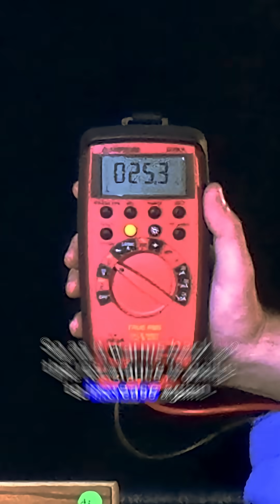Light goes on by putting a resistor in LN2! ⚡🥶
In this circuit, the resistance is too high for the light bulb to turn on. According to Ohm's Law, current equals voltage divided by resistance, so if the voltage stays the same and resistance goes up, current goes down. The bulb only turns on when enough current flows to heat up its filament — that heat makes it glow and produce light, a process called Joule heating. It’s the same effect that makes toasters toast and space heaters heat.

But with too much resistance, the current is too small, so nothing happens. If we can't increase the voltage, the only way to get more current is to lower the resistance. Here's the cool part — literally — resistance depends on temperature. For materials like the one in this resistor, cooling it down makes resistance drop.

So we dunk the resistor in liquid nitrogen. At room temperature, it's about 67 ohms, but in liquid nitrogen it falls to around 19 ohms. That drop in resistance allows more current to flow, and the bulb finally lights up. As the resistor warms back up, the resistance increases again, the current drops, and the light goes out.

This demo was presented by Dr. Dawson Nodurft, professor at @tamu & @TAMUArtSci.